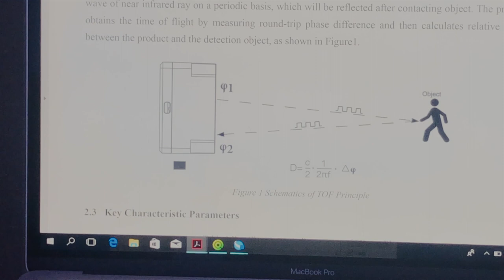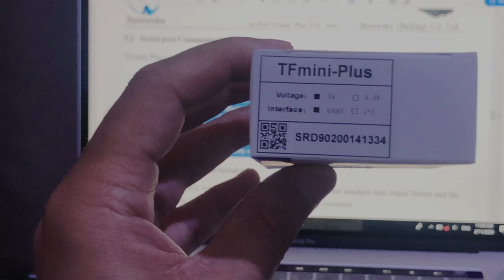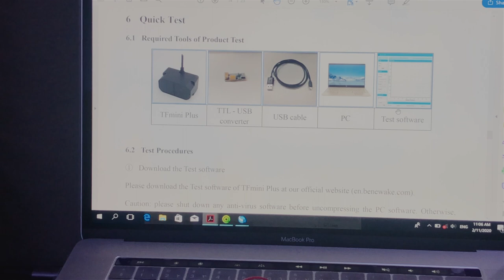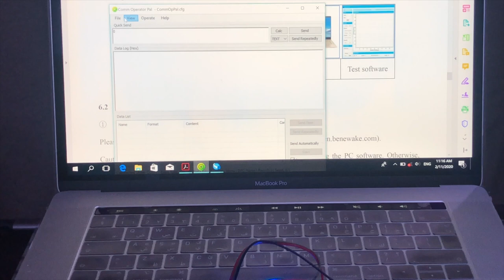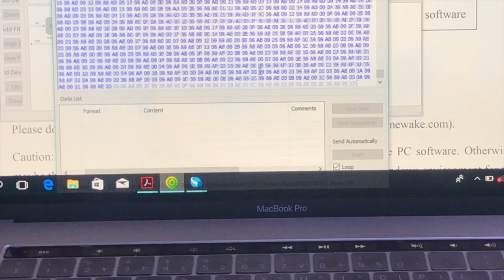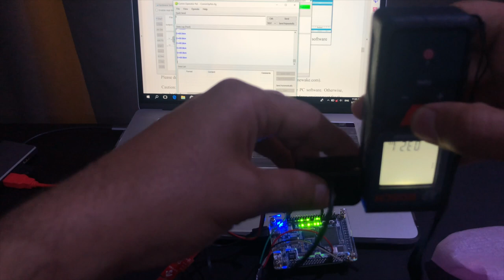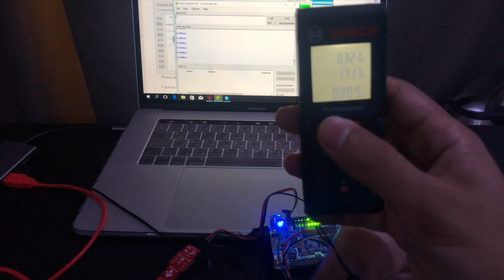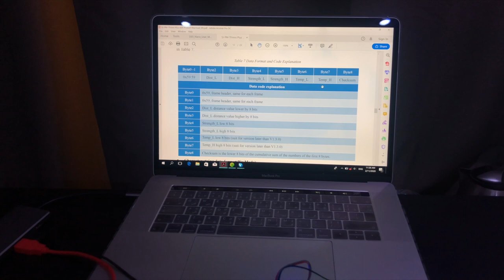FPGA projects: TFmini plus Lidar sensor Benewake part 1